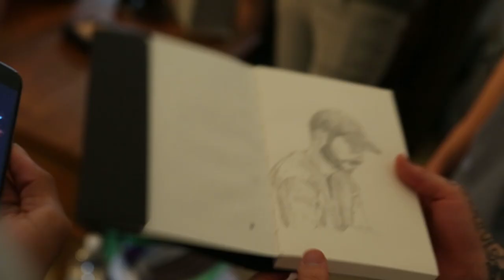The Jon Bellion Fan Experience: Day Three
Jon Bellion and Beautiful Mind surprise fans in Phoenix, AZ!